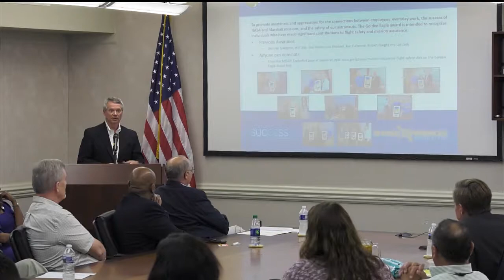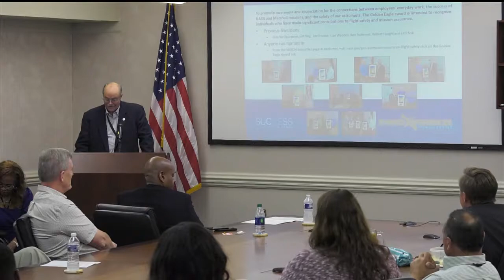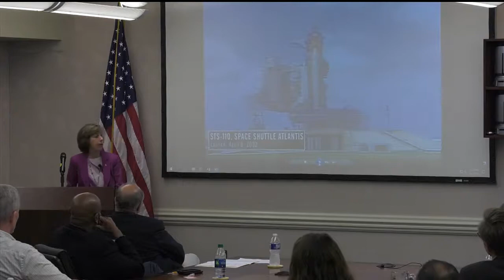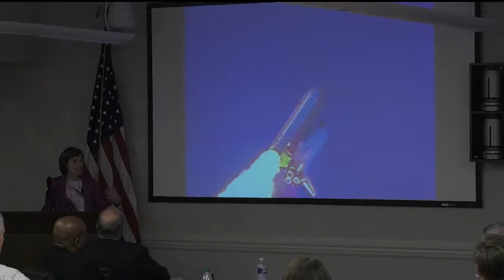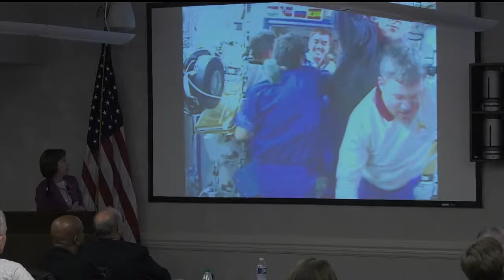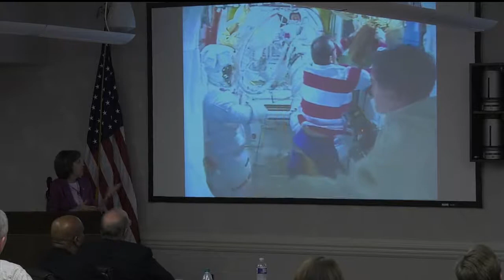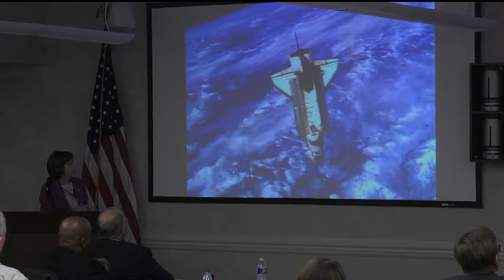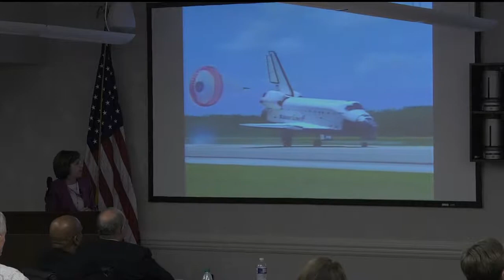MSFC - Mission Success w/ Ellen Ochoa